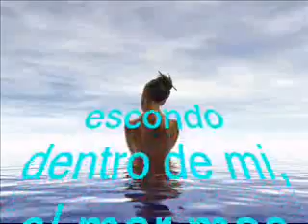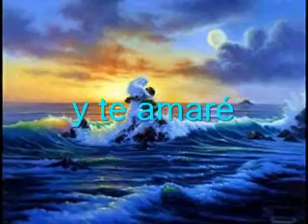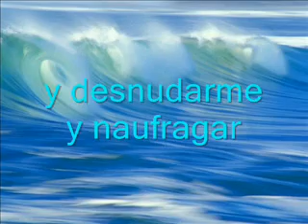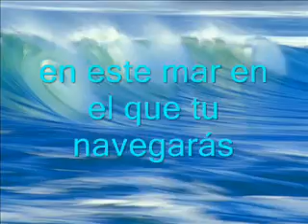El mar mas grande que hay(video casero)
Así siento mi interior